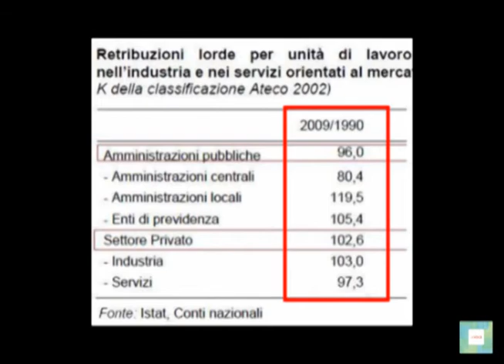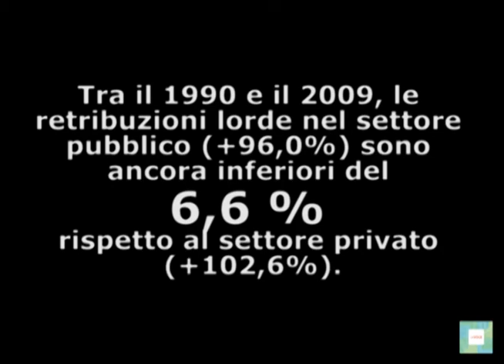Vero o Falso? Silvio Berlusconi e il pubblico impiego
Le dichiarazioni di Silvio Berlusconi all'Assemblea di Concommercio il 16 giugno 2010.